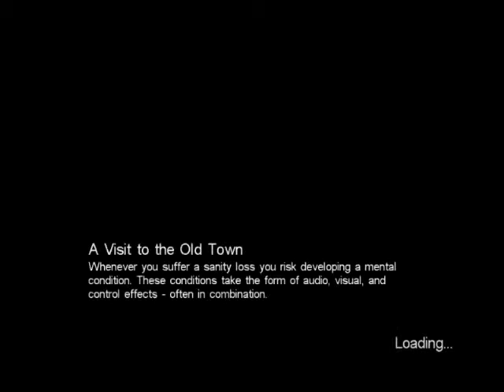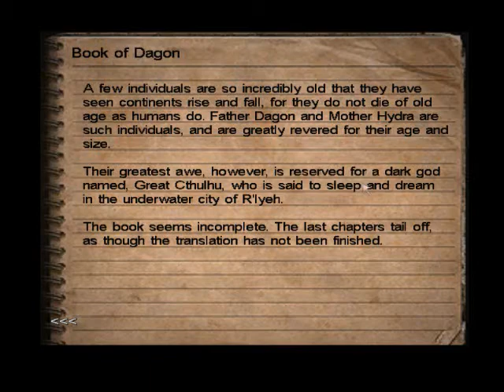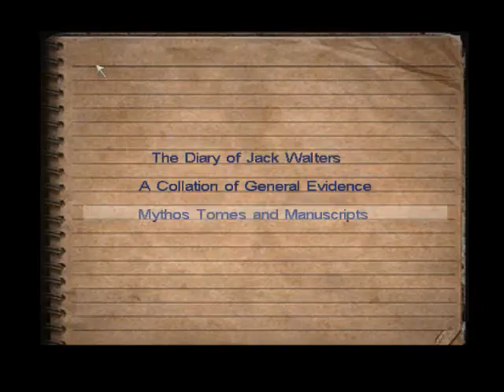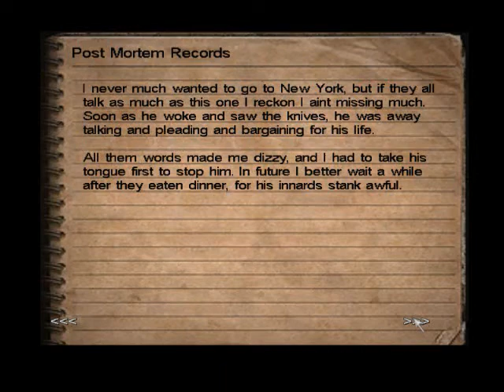Let's Play: Call of Cthulhu DCotE #10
We've come to uncover the mysterious lock-combination to the safe of Thomas Waites...and have found an ancient text containing lore regarding the fabled Sea-God Dagon.
After recovering said book, we decide to retire to the only known hospitable resting area known to us: the Inn... however, we find that this inn holds more than slumbering guests...